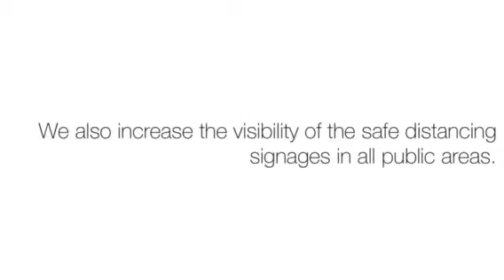Segara Villas Subic Bay